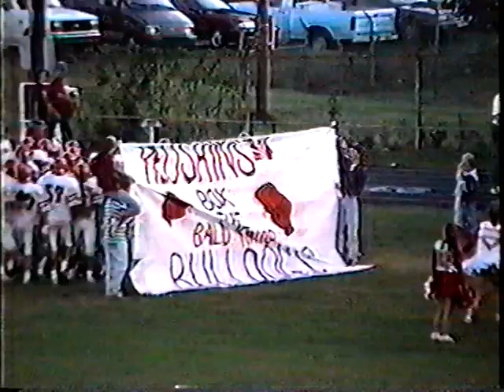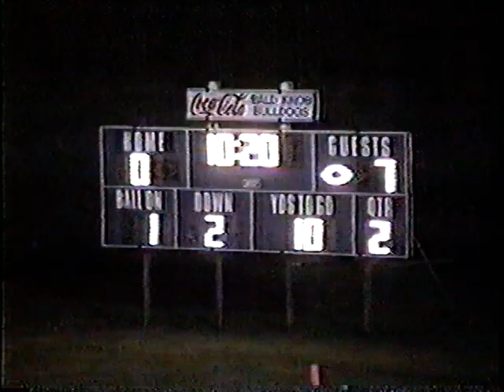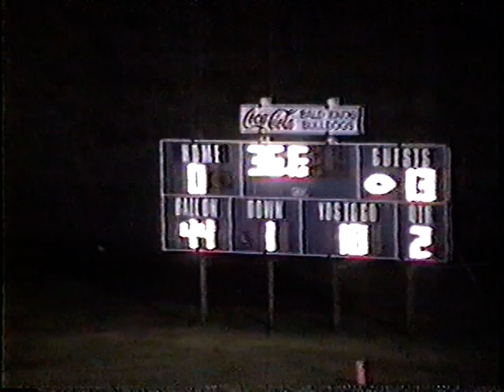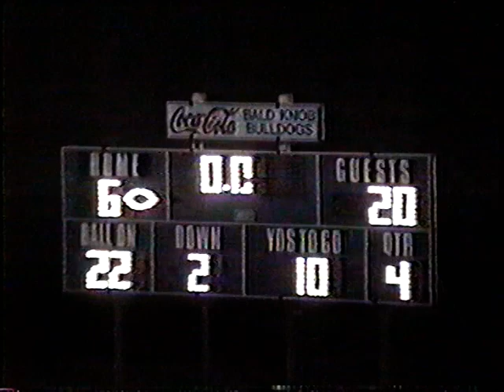Game 2 Pocahontas at Bald Knob 1993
Featuring the 1993 Pocahontas Redskins and the Bald Knob Bulldogs.  Enjoy!